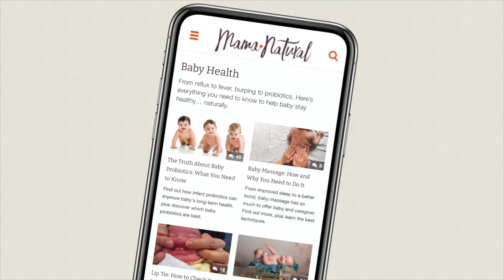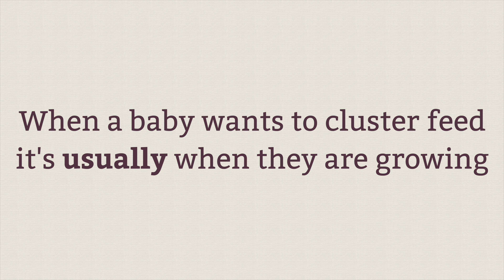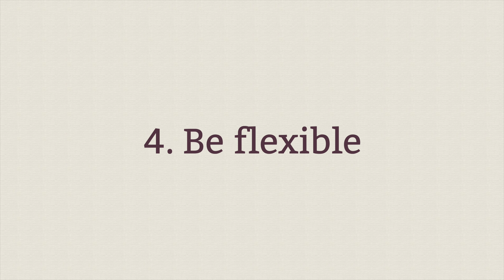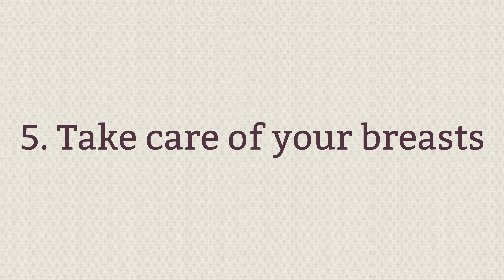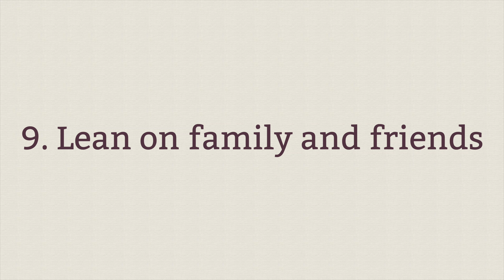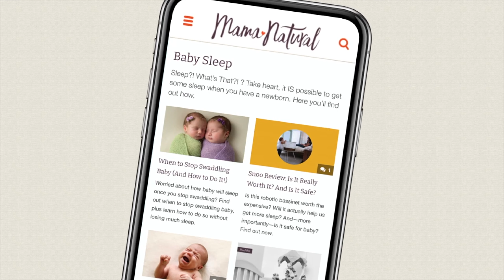Cluster Feeding: What to Do When Baby Wants to Eat CONSTANTLY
This is a time when baby wants to nurse constantly. They will literally want to latch onto your breast every 15-20 minutes or even more frequently. It can happen any time of the day but usually in the afternoon into the evening. It can last a day or two, or even a week with small breaks.
When a baby wants to cluster feed, it's usually when they are going through a growth spurt and they are needing more breast milk to support their nutritional demand. It may seem that they will latch nurse for 2 minutes, then pop off with frustration and then relatch 10 minutes later for 2 minutes and then pop off back and forth and back and forth. This is generally ok as long as their diaper output is strong. This is simply baby’s way at stimulating your breast constantly to signal your body to produce more breast milk since milk is on a supply and demand system.
Significant growth spurts and hence, cluster feedings most often occur at these times:
Day 2
weeks 2-3
weeks 4-6
3 months
Now let’s move on to ways to soothe yourself and baby through cluster feeding periods:
Carve out a space for yourself: Set up a dedicated location in your home where you can nurse and relax in peace. Make sure you have a cozy chair, a foot rest, water, snacks and nipple cream ready to go in your nursing station.
Use soothing techniques: Try to keep your baby as relaxed as possible when nursing by swaying, rocking, and using sound machines to keep baby in a calm state.  Avoid bright lights, loud sounds or too much stimulation. You can nurse skin-to-skin to help boost your milk supply, support oxytocin production, and keep baby content.
Be flexible: If you can surrender to the cluster feeding rather than fight it, this will help immensely. Sleep when the baby naps during the day. Don’t worry about household chores and see if your partner can take care of mealtimes so that you can rest and replenish.
Take care of your breasts: Frequent nursing can be brutal for your nipples, however some remedies that you may want to try out are:
Using nipple creams
Applying warm compress
Avoiding bras temporarily
Rotating breastfeeding positions

Eat well and stay hydrated: Your body burns upto 500 calories just by breastfeeding during this time period so make sure you eat well! Also keep yourself hydrated and have at least 8-10 cups of Spring water a day.

Get professional help: If you have questions about cluster feeding, have nipple pain, or feeling stressed, find a professional who can help. Lactation consultants and organizations like La Leche League or Breastfeeding USA can offer professional advice as well as support groups for new moms.

Lean on family and friends: Utilize your partner to make cluster feeding more manageable. If you find yourself stuck in an unusually long feeding session, don’t be afraid to ask your partner to bring you a glass of water, readjust your pillows, or even tidy the house while you feed the baby. You may also want someone to cook for you! Or find some healthy takeout places.
Practice babywearing & skin-to-skin: When the baby wants to nurse constantly, put him/her in your baby carrier! Baby can nurse away and you can actually get a few things done around the house. Even better, do it while practicing skin-to-skin contact. This simple practice boosts milk supply, endorphin levels and calms a fussy baby.
Embrace the bonding time: Try to focus on the biggest benefit of frequent nursing sessions: extra snuggles with your beautiful baby, this can help you cope better during this tough time. A positive attitude can do wonders for your baby, too. When you’re more relaxed, baby tends to be more relaxed and nursing sessions will go smoother.

Lastly, if your baby seems to always want to cluster feed, you will want to see if there are other issues going on:
For example, is baby losing weight or not gaining enough weight
Does your baby have fewer wet or dirty diapers?
Does your baby have a fever?
Does your baby have a lip or tongue tie that makes nursing more difficult?
Are you over or under producing milk?

If these signs are present, call your pediatrician or a lactation consultant immediately for help.
During bouts of cluster feeding, the baby should be gaining weight and maintaining strong diaper output, so these symptoms could indicate another issue.